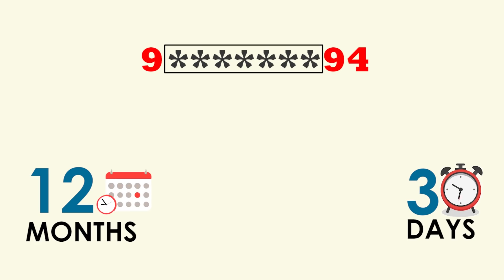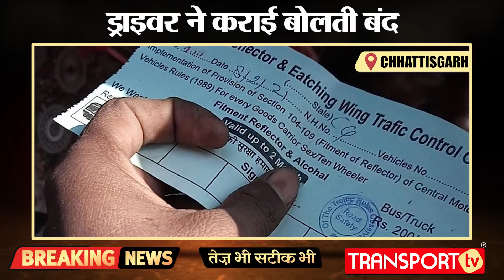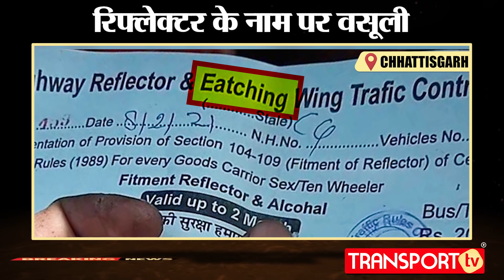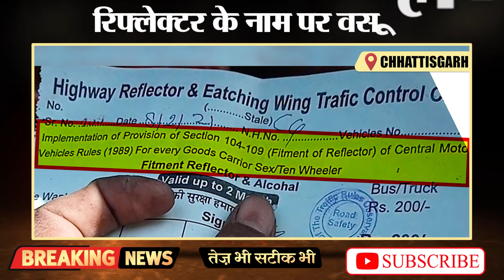वसूली वालों और पुलिस की मिलीभगत का भंडाफोड़ | V-1128 | TRANSPORT TV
छत्तीसगढ़ में हो रही है दुर्ग बाईपास पर एक अनोखी लूट, जो भी भार का ट्रक हाईवे पर दिखाई पड़ता है उसको रुकवा दिया जाता है और उनसे ३००/- से लेकर ५००\- तक वसूल किये जाते है।  पुलिस भी इनके साथ मिली हुई है।